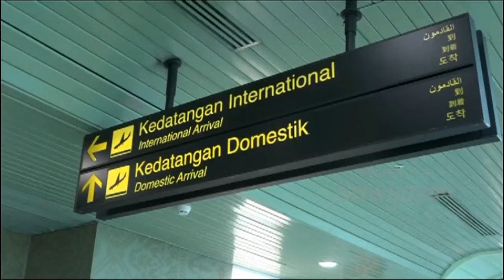Dinkes Sumsel Himbau Warga Tak Panik Berlebihan Terkait Covid- 19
Kepala dinas kesehatan Sumsel  ,  Lesty Nuraini menghimbauan kepada masyarakat untuk  tidak panik secara  berlebihan terkait virus covid 19  , dan dirinya mememinta kepada masyarakat untuk menjaga kebersihan khususnya bagian tangan dengan mencuci tangan dengan sabun , berolaraga dan berdoa.